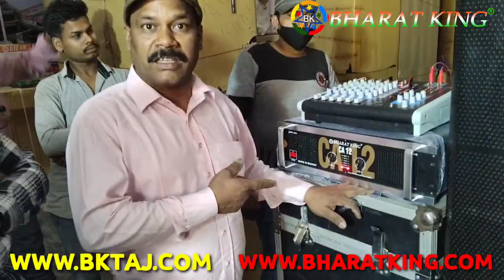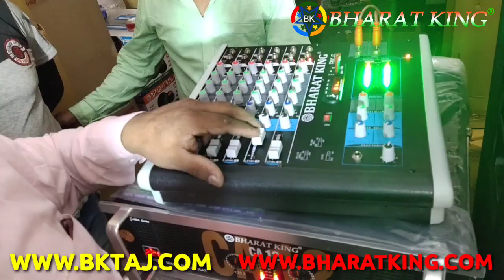BHARAT ELECTRONICS NEW BEST AYODHYA UTTAR PRADESH DJ 3 TOP 1 BASS CA12 6 CHANNEL ECHO MIXER ₹79500